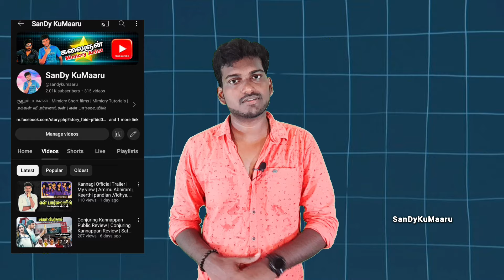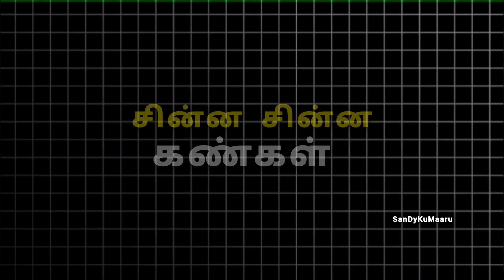The GOAT Teaser | Thalapathy Vijay | Venkat Prabhu | Yuvan Shankar Raja I Chinna Chinna Kangal | AGS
In this video i talking about the " The Greatest Of All The Time " Tamil movie Teaser & " Chinna chinna kangal " song in - My view 😍

Written & Directed by Venkat Prabhu

Banner: AGS Entertainment (P) Ltd

Producers: Kalpathi S Aghoram, Kalpathi S Ganesh,

Kalpathi S Suresh Creative Producer: Archana Kalpathi

Associate Creative Producer: Aishwarya Kalpathi

Executive Producer: S.M.Venkat Manickam Director

of Photography: Siddhartha Nuni Production

Designer: Rajeevan

Action Director - Dhilip Subbarayan

Dialogue Writers: Viji & Venkat Prabhu

Additional Screenplay & Dialogue: K. Chandru & Ezhilarasu Gunasekaran

Art Directors: B.Sekar & Surya Rajeevan

Costume designers: Vasuki Baskar & Pallavi Singh

Sound Mix: T Udayakumar

Sound Design: T Udayakumar, Renjith Venugopal, Saravakumar (Sound Vibe) Lyricists: Gangai Amaren, Madhan Karky, Kabilan Vairamuthu, Vivek

Choreography: Sathish Krishnan

Stills: D. Maneksha

Promo Stills: Sudharsan

Publicity Designer: Gopi Prasanna

Production Executive: M.Senthikumar, Govindraj & Domkumar Dalonubra Anion VCV.D Horibor
Credits:

Song Title: Chinna Chinna Kangal

Album/Movie: The Greatest of All Time

Composed by: Yuvan Shankar Raja

Vocals: Thalapathy Vijay, Yuvan Shankar Raja, Raja

Bhavatharini